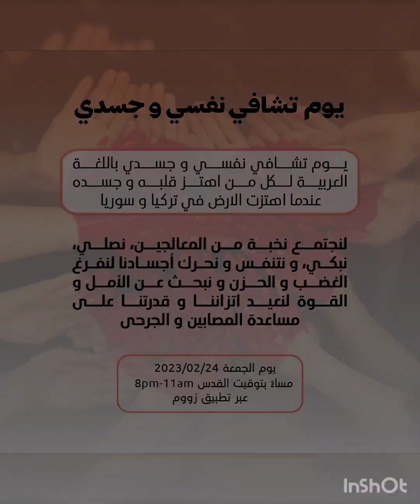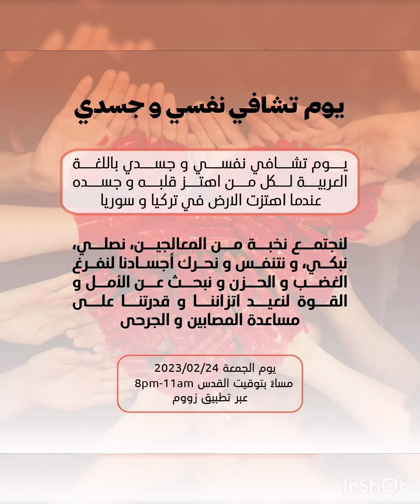يوم تشافي نفسي وجسدي من أجل سوريا و تركيا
يوم تشافي نفسي و جسدي باللغة العربية لكل من اهتز قلبه و جسده عندما اهتزت الارض في تركيا و سوريا.
لنجتمع، نصلي، نبكي، و نتنفس و نحرك أجسادنا لنفرغ الغضب و الحزن و نبحث عن الأمل و القوة لنعيد اتزاننا و قدرتنا على مساعدة المصابين و الجرحى.

يوم الجمعة ٢٤/٢/٢٠٢٣
من الساعة ١١ صباحا حتى الساعة ٨ مساء بتوقيت القدس المحتلة.
عبر منصة زوم.

يشمل البرنامج:
تأمل و صلاة جماعية.
الجهاز العصبي و الصدمة.
التعامل مع ألم الفقدان.
تنفس علاجي.
تأمل نشط للأطفال.
تأمل مع لغة النور.
علاج جسدي نفسي.
علاج بتقنية الحرية العاطفية.
يوغا للاطفال.
علاج بالطاقة.